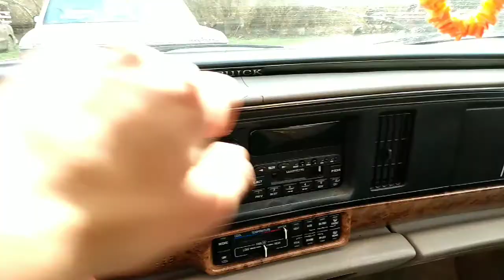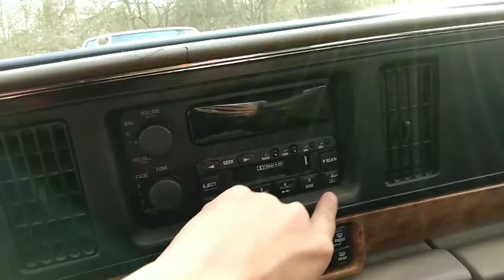My Car Tour and Pointless Content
Sorry it's been a while